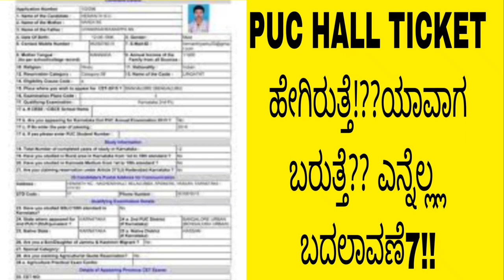PUC HALL TICKET 2024|PUC BOARD KARNATAKA|UPDATE TODAY|students solution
Upi id:hatersvtu@ybl